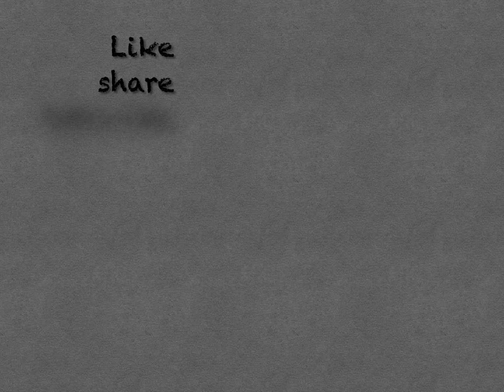Christchurch Hospital, New Zealand